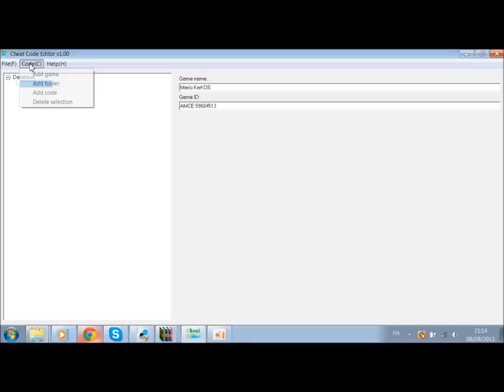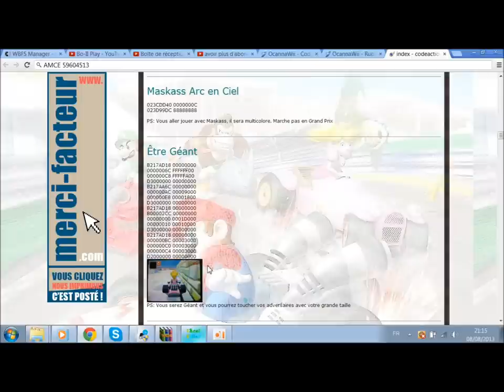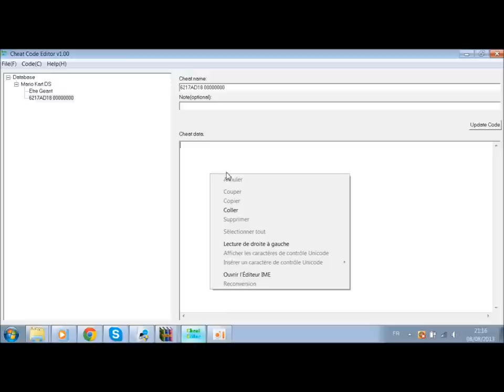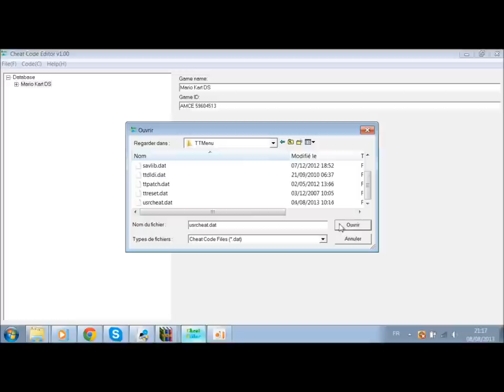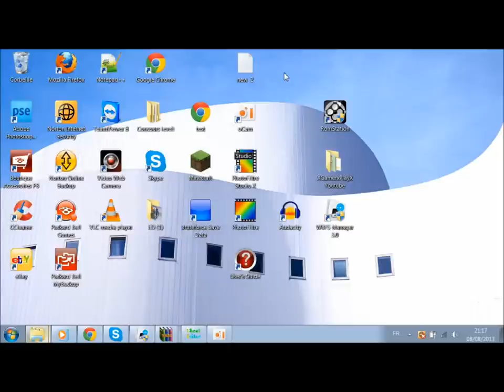Tuto 2 : Comment mettre des Codes Action Replay sur sa R4 (DS)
Coucou,
Voici le lien pour telecharger Cheats Code editor :

Tuto :
1./ Telecharger et lancer 'cheats code editor' ,
2./ Cliqués sur "Code(C)" qui est tout en haut et 'Add Game'
En Game id :
L'id du jeu.
Game name :
Le nom du jeu.
Completez ceux que vous avez à completer (les 2 , en allant sur le site que je vous ai passé apart pour game name)
3./ Ensuite c'est pareil sauf que c'est " Code(C) " et Add Code.
Cheat name : le nom de la triche (Vie infini)
Note (optionale) : Il faudra appuyé sur L+R (votre commentaire en gros)
et Cheat data : c'est le code ^^ de la triche . :)
ENSUITE APPUYER SUR UPTADE CODE , sinon ca n'enregistre pas :x
Ensuite si vous avez fini vous faites en haut 'File(F)' Save cheat database" , Mettez le sur votre menu de R4 par exemple :
R4MENU , TTMENU , TTDS , R4IMENU ect..
Où si vous ne trouvez rien mettez le à l'entrée du fichier :)